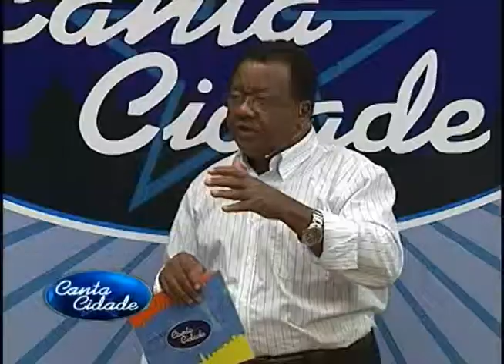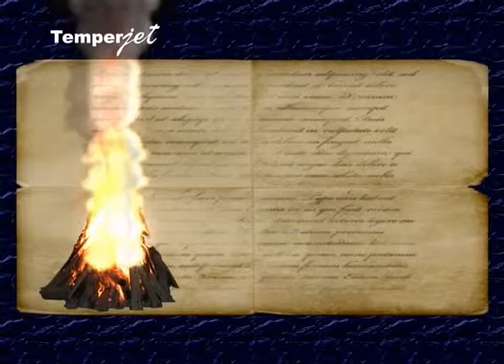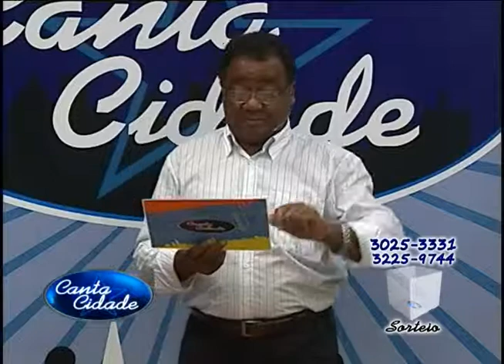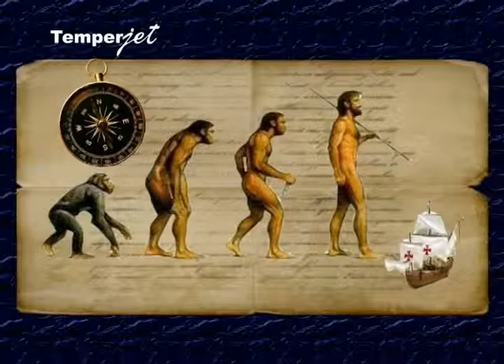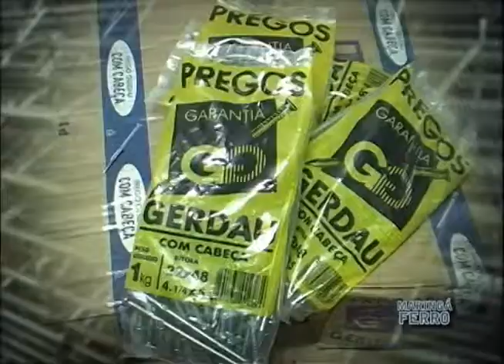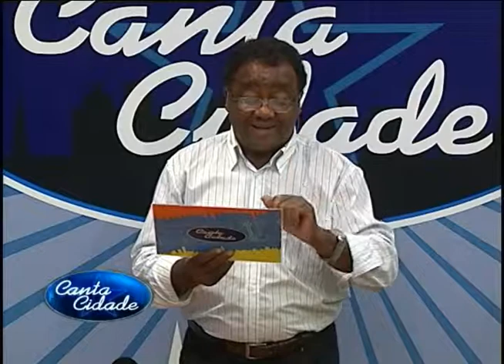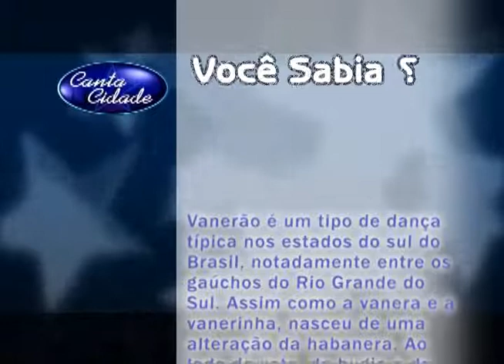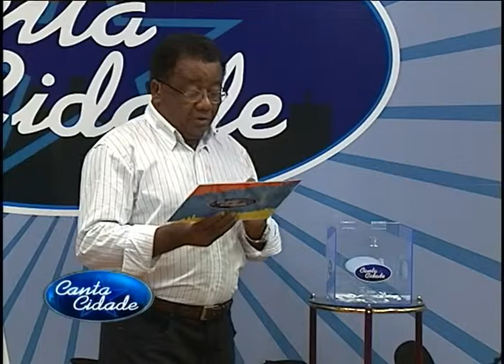Lorena Martins | Lombardi e L.Junior | Paulo Henrique e Ferraz | Licy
Canta Cidade O Seu Sucesso Começa Aqui